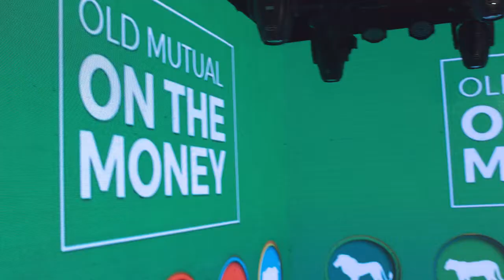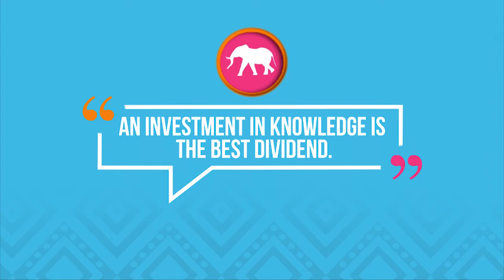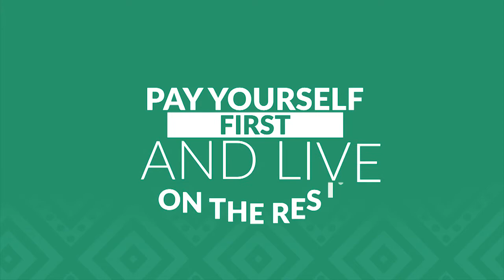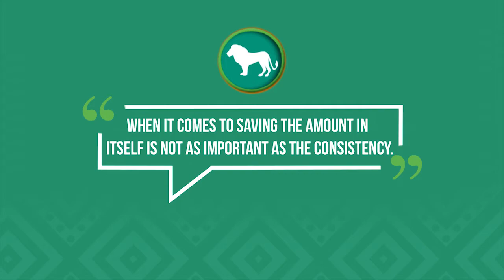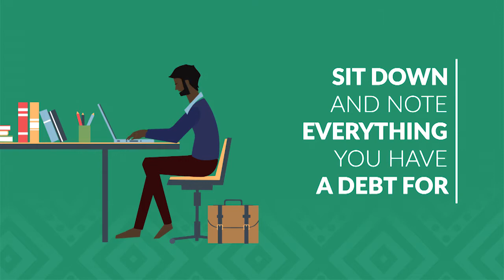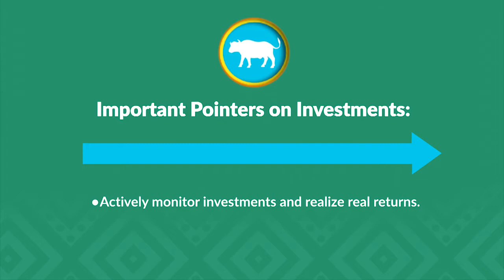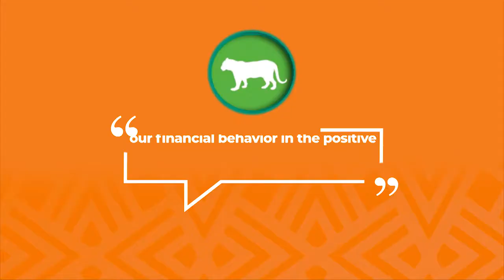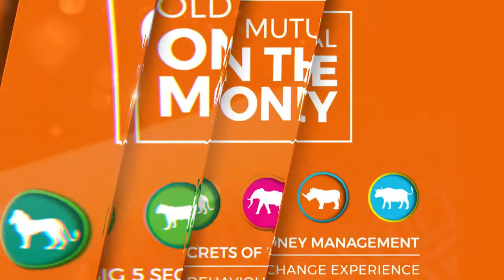On The Money Series | Big Five Secrets Round Up Episode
In this episode, Kudzai sums up the Big5Secrets and how it is possible for anyone no matter what state they are in, no matter what money personality they have to change the trajectory of their personal finances.